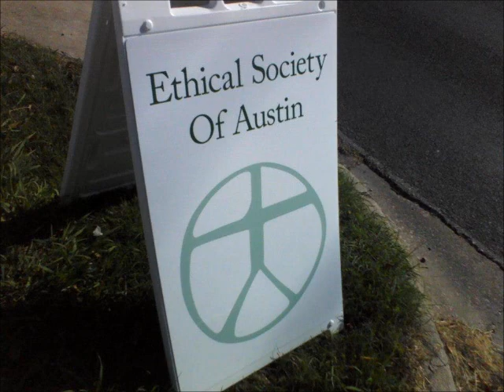JaclynGlenn atheist atheism secular song freespeech